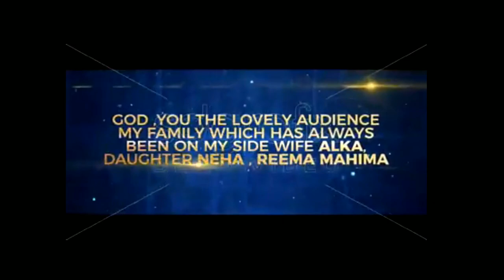Just Chill With Mr & Mrs Gill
Host: Moni Gill , Kuldeep Gill
Production: MYTV

MY TV programming focused on quality news, current affairs, politics, religion, culture, business, entertainment, humor and education about Punjab, Punjabi & other community worldwide.